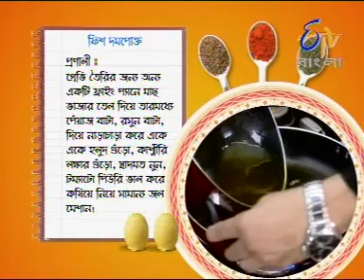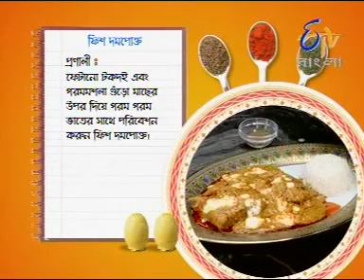Rongon Neogi's Cookery show - Fish Begum Bahar